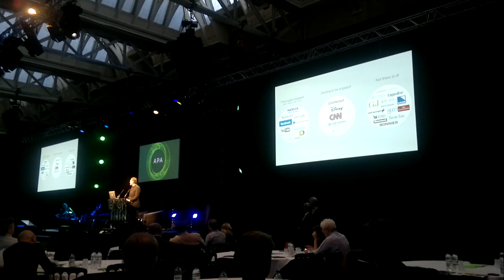APA International Content Conference - 3